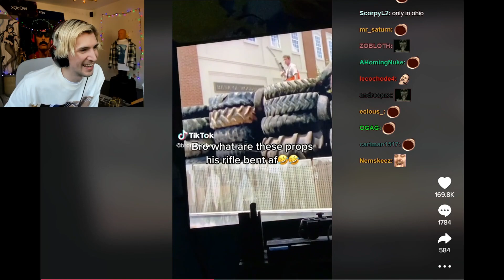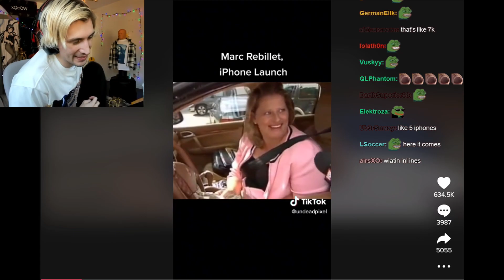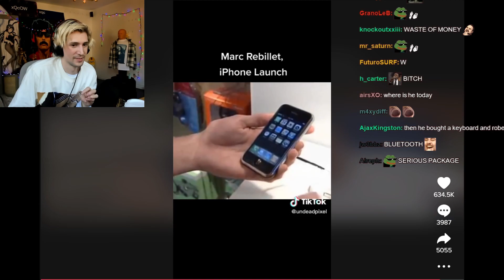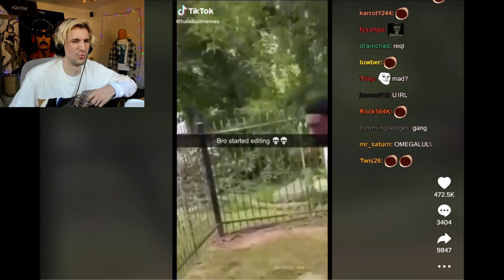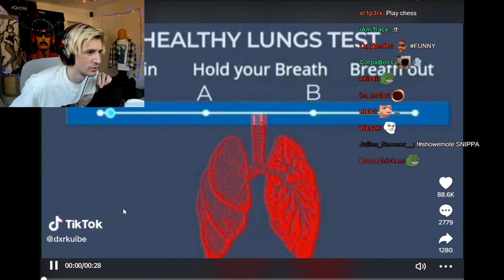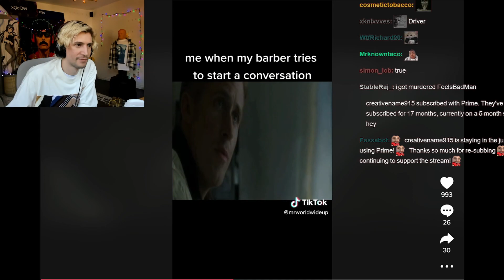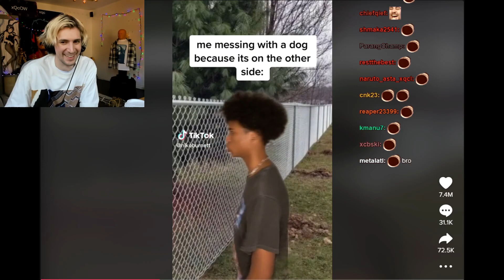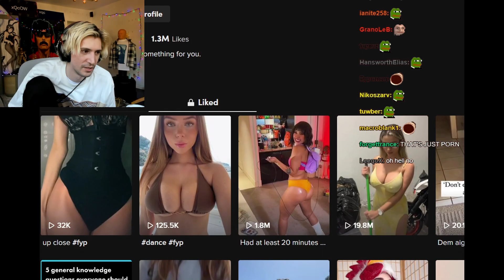Boy gets free iphone - Funny tiktok reacts